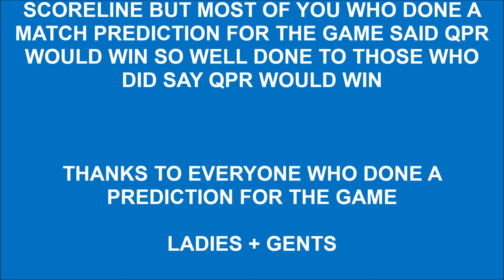R'ss Bar Predictor Round Up Show Cardiff v QPR, EFL Champ Weds 20th Jan 2021@ Cardiff City Stadium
A round up of the fans match predictions for the game between

Cardiff v QPR - EFL Champ
Weds 20th Jan 2021 @ Cardiff City Stadium
7PM K.O

Result : Cardiff 0 - 1 QPR

No one predicted the correct scoreline for the game but most did predict that QPR would win the game so well done for getting that part right.

Thanks

Deejay Ranger + the Qpr Fans + Players Tv Team